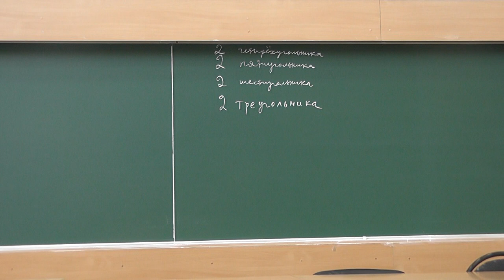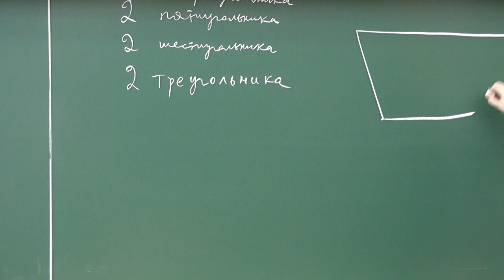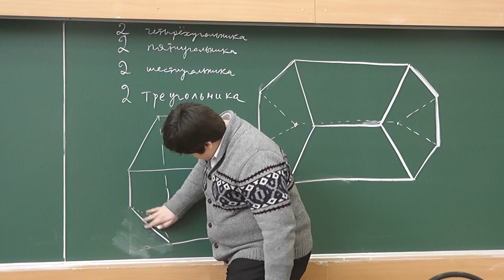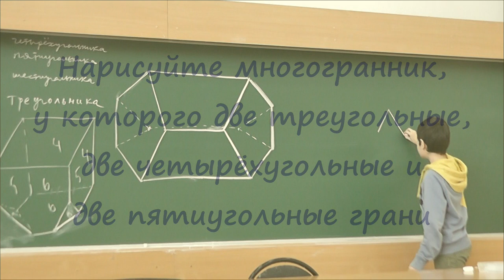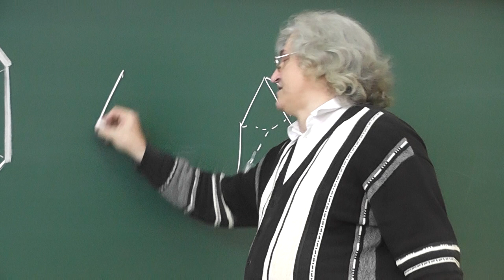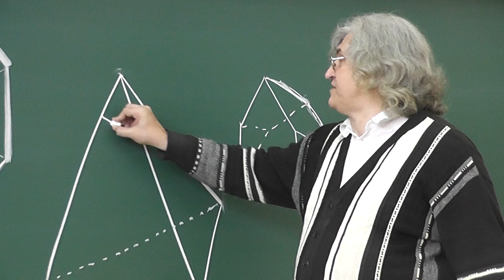26 Восьмигранник и шестигранник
Нарисуйте восьмигранник, у которого две треугольные, две четырёхугольные, две пятиугольные и две шестиугольные грани.
Нарисуйте шестигранник, у которого две треугольные, две четырёхугольные и две пятиугольные грани.